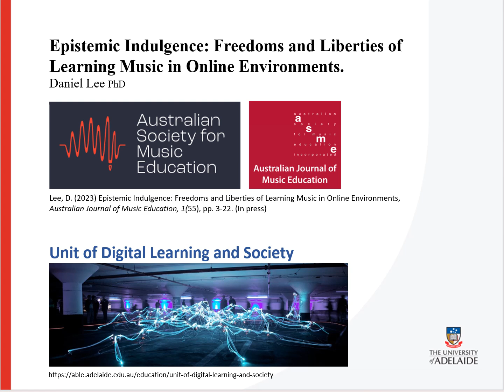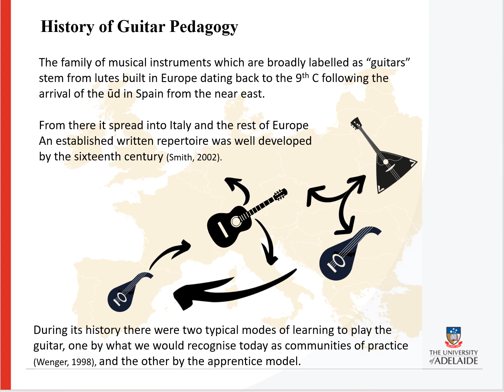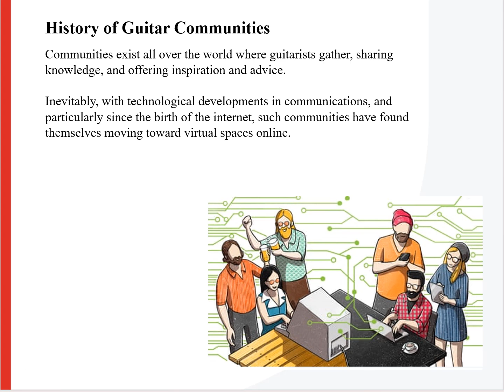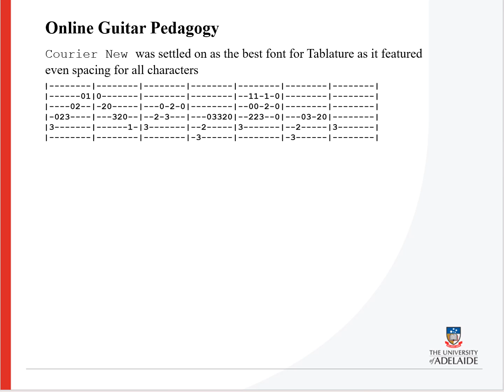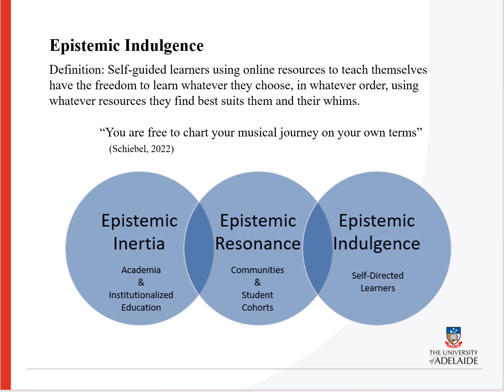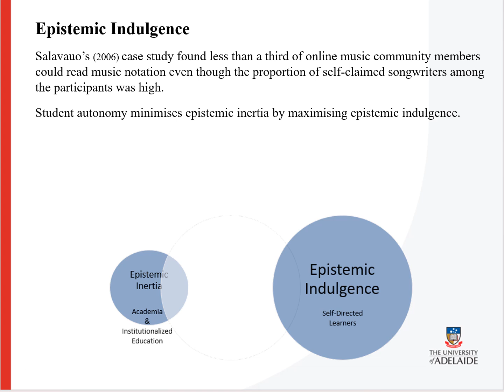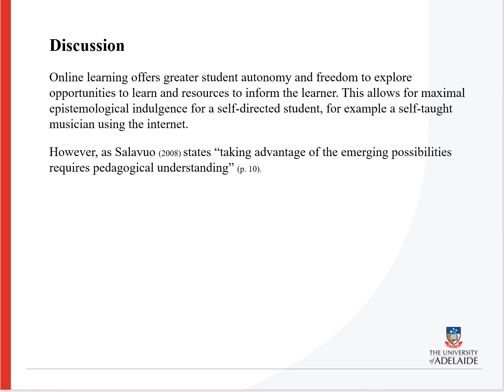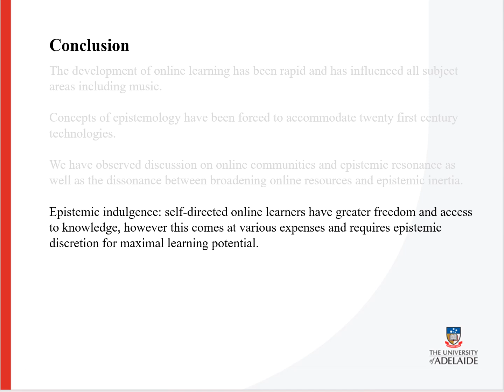Epistemic Indulgence: Freedoms and Liberties in online learning PMRG presentation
This is a presentation of an academic research paper investigating the epistemological  implications of self-guided learning of the guitar using online resources